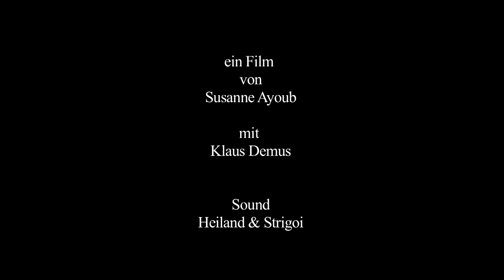ANTSCHEL ein Film über Paul Celan. Ausgezeichnet mit dem Münchner Filmpreis LiteraVision 2022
Trailer zum Filmessay ANTSCHEL von Susanne. Paul Celan stammte aus der Bukowina, „der ehemaligen Habsburgerprovinz, die nun der Geschichtslosigkeit anheim gefallen ist“, wie er es ausdrückte. Geboren wurde er 1920 in Czernowitz als Paul Antschel  in eine deutschsprachige jüdische Familie. Die Orte seiner Kindheit existierten nach dem Naziterror nicht mehr, seine Familie war ermordet, er selbst verfolgt und in einem Arbeitslager gefangenworden und nur durch Glück dem Tod entronnen.
ANTSCHEL handelt von der Heimat in der Sprache, die Sprache, die für Paul Celan den einzigen Zufluchtort bedeutete.
„Erreichbar, nah und unverloren blieb inmitten der Verluste dies eine: die Sprache.“
Der Film ist ein „Landschaftsfilm“. Stadtansichten, Bilder der Vergangenheit, tauchen im Czernowitz der Gegenwart auf. Eine Fahrt nach Sadagora, wo Celans Mutter herkam, führt zur Synagoge und zum jüdischen Friedhof.

Celans Weg durch das Wien der Nachkriegszeit. Seine Identitätskarte als jüdischer Flüchtling.
„Ich blieb nicht lange. Ich fand nicht, was ich zu finden gehofft hatte.“
Ein Landschaftsfilm auch in anderer Weise, er interpretiert Sprachbilder von Celans Gedichten visuell.
Der Erzähler des Films ist der 93-Jährige Klaus Demus. Er lernte Celan durch Ingeborg Bachmann in Wien kennen und blieb ein Leben lang mit ihm verbunden.
1970 nach Jahren schwerer psychischer Krisen ertränkte sich Paul Celan in der Seine.